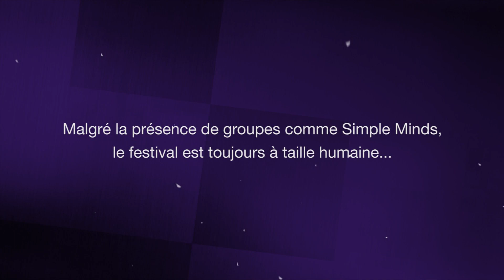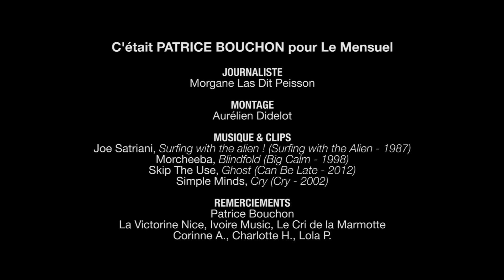PATRICE BOUCHON version corrigee